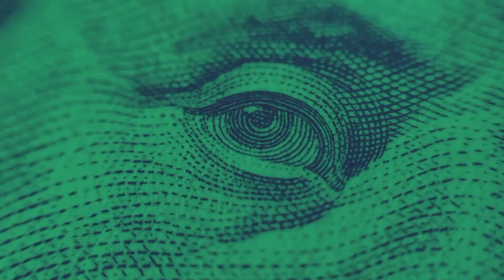base58 | Interview mit Fabian Vogelsteller - Teil 2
Wie der Ethereum Entwickler Fabian Vogelsteller die Brücke zwischen Blockchain und der Fashion-Industrie schlagen will und was noch immer das Besondere an Ethereum ist, hat er uns während der Crypto Assets Conference 2018 verraten.

Base58 | Decoding Blockchain
Base58 ist ein Newsoutlet, welches blockchainrelevante Themen aufgreift und dabei die Möglichkeit bietet, diese mit technischem Hintergrund zu verstehen. Unser Fokus liegt auf der gesamtheitlichen Betrachtung von Distributed-Ledger-Technologien und deren Anwendungen.